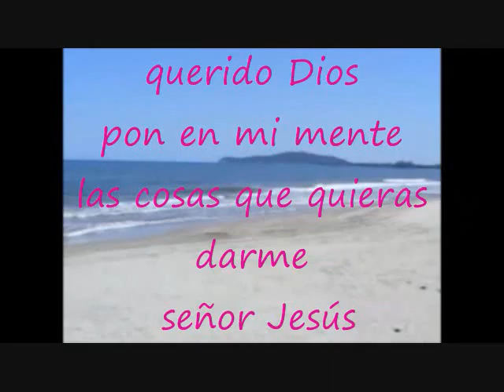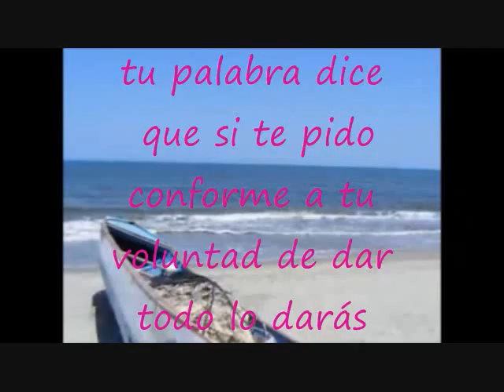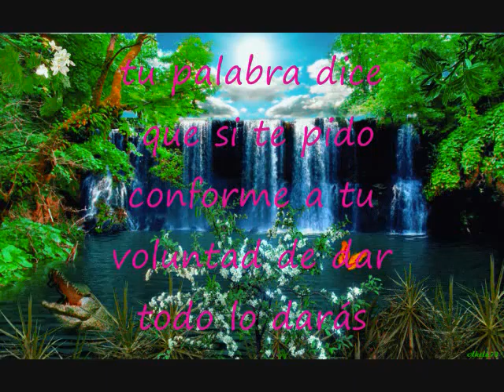Conforme A Tu Voluntad De Dar